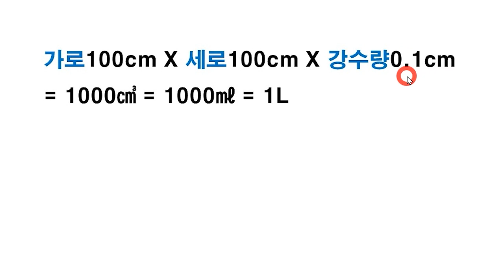4월 29일 아침 출근길에 생수 5통분의 봄비가 내립니다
4월 29일(금) 전선을 동반한 저기압이 제주도 남쪽 먼 바다를 통과합니다. 이 저기압의 영향으로 아침 출근길에 우리나라 전국에 비가 예상됩니다. 올해 마지막 봄비입니다. 그러나 비가 내리는 시간대가 아침 이른 시간이고 두어 시간 내린 다음 비는 게일 것으로 보입니다. 지난번 비가 부족했던 경기 북부와 강원도 북부에 다소 도움이 되었으면 좋겠습니다.

참고자료:
Windy.com